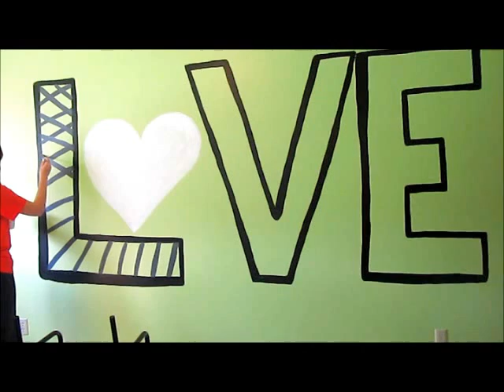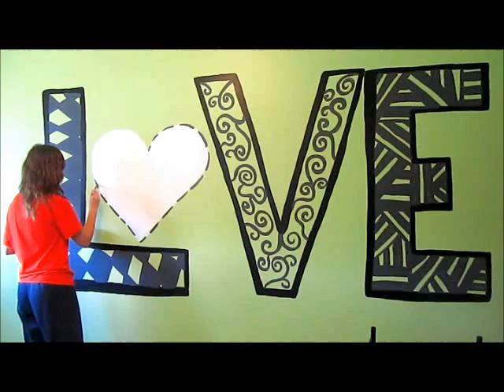Muralin'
I kinda just wanted to paint my wall. :)

"Young, Dumb, and In Love" by Matt Kearney